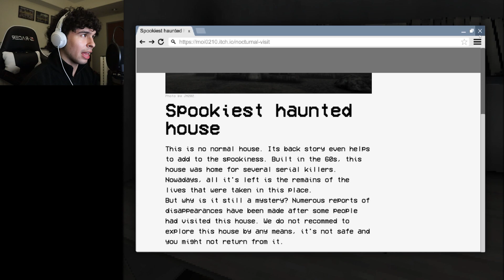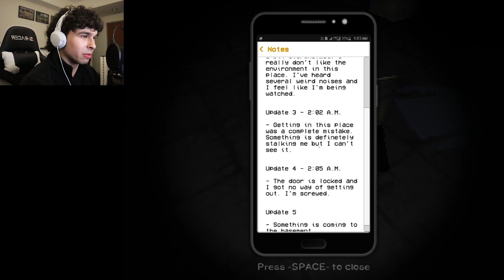DON'T GO IN THE BASEMENT!! | Nocturnal Visit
I'm the best blogger and I will get the answers that I need to figure out the mysteries OR DIE TRYING... ( definitely not what happened )